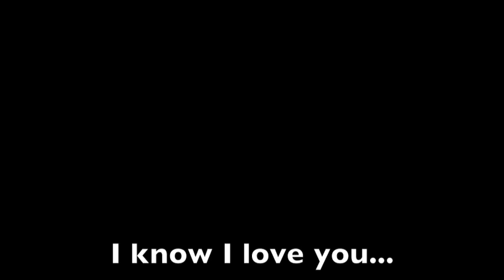How I know I love you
English 001 Project 5